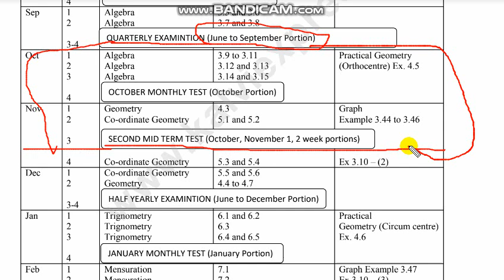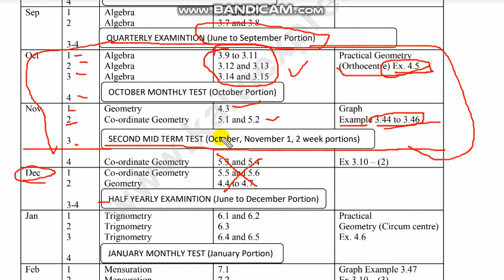9th STD Maths 2nd mid term Syllabus